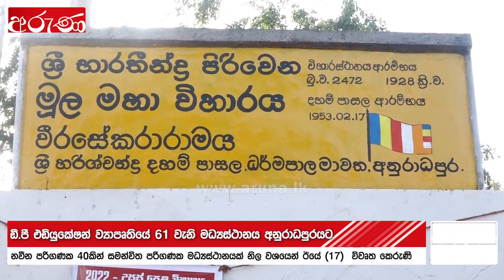ඩී.පී එඩියුකේෂන් හැට එක්වැනි පියවර වැව් බැඳි රාජ්‍යයට - Aruna.lk - Derana Aruna